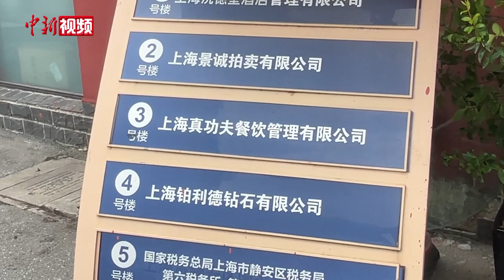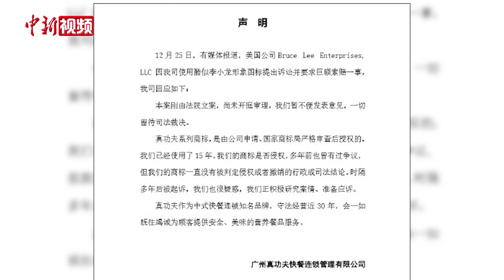李小龙女儿诉真功夫快餐一案开庭 索赔2.1亿元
8月25日上午9时，李小龙有限责任公司诉上海真功夫快餐管理有限公司一案在上海市第二中级人民法院（以下简称：上海二中院）开庭审理。

记者从法院外的“开庭公告”电子屏上看到，该案件显示为“一般人格权纠纷案”，于C212法庭开审。

原告公司法定代表人为李小龙的女儿李香凝。该公司认为，公司合法享有李小龙相关的各种权益，已陆续在中国大陆注册近60个与李小龙相关商标。“真功夫”擅自使用李小龙肖像，既侵犯了李小龙肖像上承载的人格尊严，也侵犯了财产上的利益。

8月25日下午，记者致电上海真功夫快餐管理有限公司无果，随后联系了其总部。对于案件本身以及是否会考虑庭外和解的可能，相关工作人员均表示不清楚，不予回应。

据悉，2019年12月，原告正式向上海二中院提起诉讼。当时披露的诉讼请求是：要求“真功夫”立即停止使用李小龙形象、在媒体版面上连续90日澄清其与李小龙无关，赔偿经济损失2.1亿元人民币。（徐银 康玉湛）